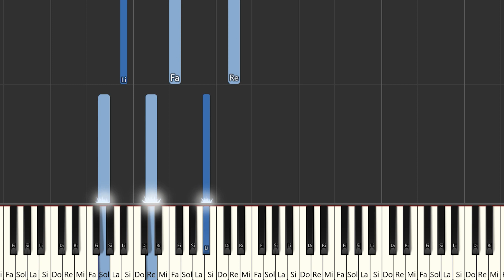Feid - Feliz Cumpleaños Ferxxo | Instrumental Piano Tutorial / Partitura / Karaoke / MIDI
Aquí tenéis el tutorial de cómo tocar     @Feid  - Feliz Cumpleaños Ferxxo  con la partitura , el vídeo y el MIDI